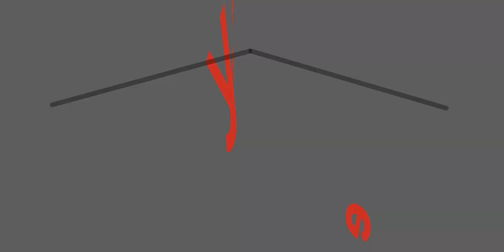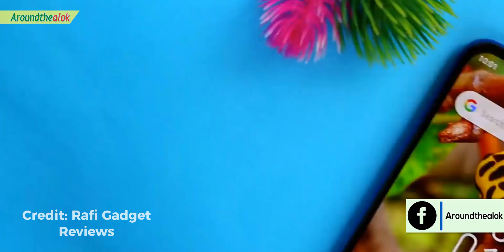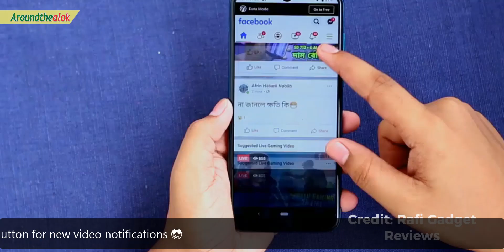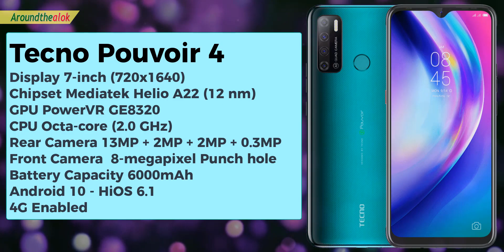এই মাসের সেরা ৬ গেমিং ফোন জেনে নিন ৯-১২ হাজারে! - BEST 6 SMARTPHONES UNDER 9000-12000 TAKA JULY 2020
Bondhura, in this video you'll know এই মাসের সেরা ৬ গেমিং ফোন জেনে নিন ৯-১২ হাজারে! - BEST 6 GAMING SMARTPHONES UNDER 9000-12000 TAKA JULY 2020 BD. The Best Official 6 phones under 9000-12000 have become one of the most competitive categories recently as brands like Symphony, Xiaomi, ASUS, Nokia, Samsung, Tecno, Walton, Infinix, redmi, realme have introduced some great new Android smartphones in this price range. The latest official phones under 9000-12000 come with some impressive features including 4G VoLTE connectivity, powerful processors like Mediatek Helio G70 (12 nm), triple cameras, more than 6000mAh battery capacity, more than 3GB RAM and bezel-less displays. Some of the other cool features like face unlock and notch design, which was earlier limited to high-end mobiles, have also made their way to this category recently. So in this short video, I’m going to tell you TOP 6 BEST OFFICIAL GAMING SMARTPHONES UNDER BDT 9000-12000 BUDGET (JULY 2020). Want to know which phones are they? Watch this video fully to know. I hope you'll like this video.

এই দামে সবার চেয়ে গেমিং এ সেরা কোনটা? Realme 5i vs Xiaomi Redmi 8 Full Comparison
রেডমি ৯ গেমিং ও ক্যামেরায় সেরা হবে? - XIAOMI REDMI 9 VS XIAOMI REDMI NOTE 8 FULL COMPARISON

BEST 6 OFFICIAL 4G SMARTPHONES UNDER BDT 9,000-12,000 (JULY 2020):
1. Realme C3 (3 cameras)
Display 6.5-inch
RAM 3GB

2. Tecno Pouvoir 4
Display 7-inch (720x1640)
Rear Camera 13MP + 2MP + 2MP + 0.3MP
Front Camera  8-megapixel Punch hole

3. Symphony Z30
Display 6.52-inch HD+
RAM 3GB

4. Walton Primo N4
Display 6.5-inch (720 x 1520 pixels)
RAM 3GB

5. Vivo Y11

6. TECNO Spark 5 Air
Rear Camera 13MP + VGA AI
RAM 2GB

Queries solved:
1. Best Official 6 smartphone 2020 under 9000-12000
2. Best Official 6 smartphone 2020 under 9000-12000 in Bangladesh
3. Best Official 6 smartphone 2020 under 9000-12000 taka
4. Best Official 6 smartphone under 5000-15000 bd in 2020
5. 6 Under 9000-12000 Best Official mobile 2020 in Bangladesh
6. Top 6 smartphones under 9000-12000 in Bangladesh
7. 6 Phones under 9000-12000 available in Bangladesh
8. Best Official 6 budget smartphone under 9k-12K
9. Xiaomi low price 6 phones in bd (July 2020)
10. Top 6 Best Official phones under 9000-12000 in 2020 in Bangladesh/India
11. Best Official 6 smartphones between 9000 to 12000
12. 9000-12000 prices Best Official 6 mobile 2020 in Bangladesh